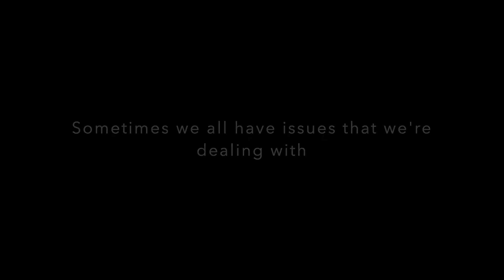SOMETHING TO TELL YOU: INTRO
I am trying to make daily vlogs about talking.